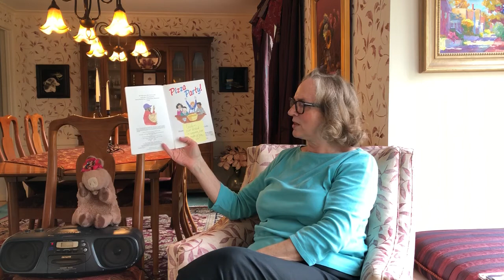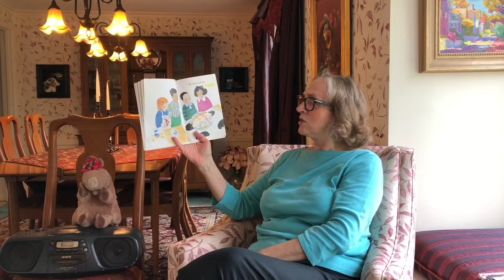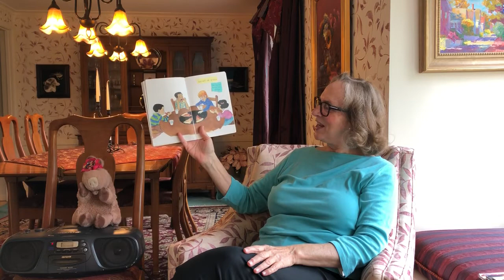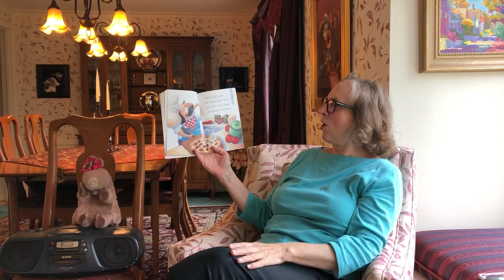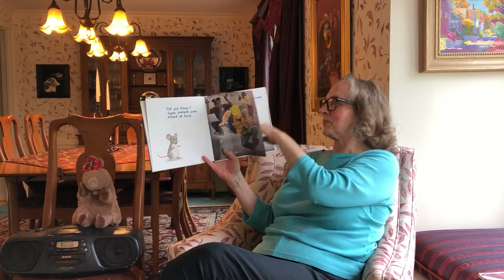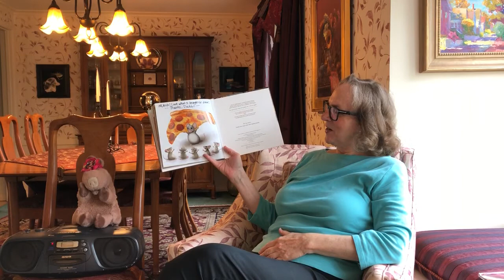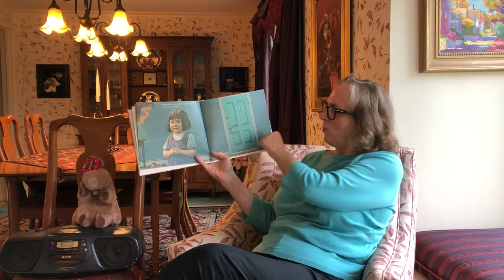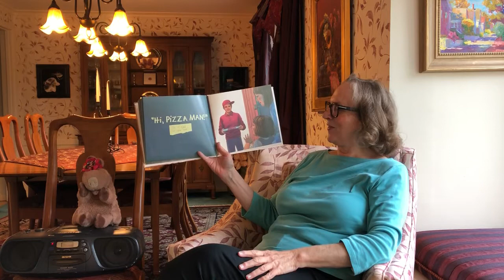Toddler Story Time: Pizza Stories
Who doesn't love pizza?  Enjoy some pizza stories with Miss Karen in this Virtual Toddler Story Time.
Enjoy a Throwback Toddler Story Time with Miss Karen from home every Tuesday! You can see Karen live every Wednesday morning at 10:00 am in the Village Auditorium for Family Story Time!

0:00 Let's begin!
6:45 Sing together
10:10 Pizza Party!
15:05 Pizza Pat
18:15 Pizza Mouse
22:15 Hi, Pizza Man
25:38 Goodbye